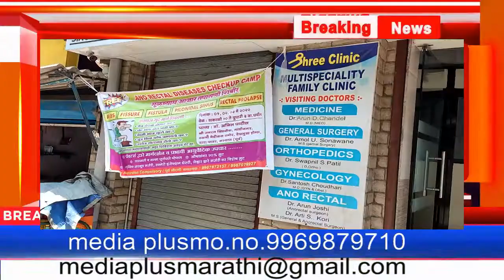श्री जनरल क्लीनिक व डे केअर सेंटर मार्फत मोफत तपासण्या शिबिर |media plus